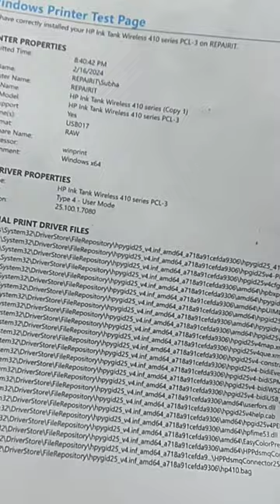Blank page printing solutions